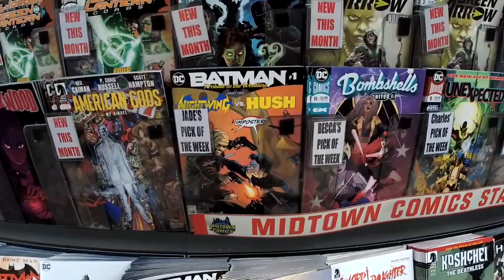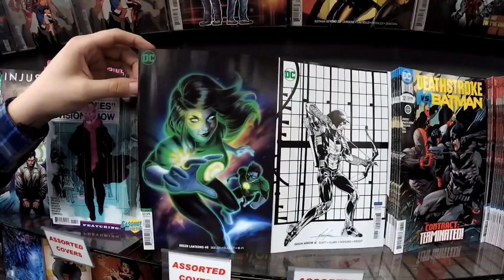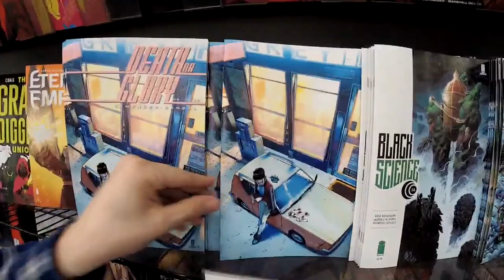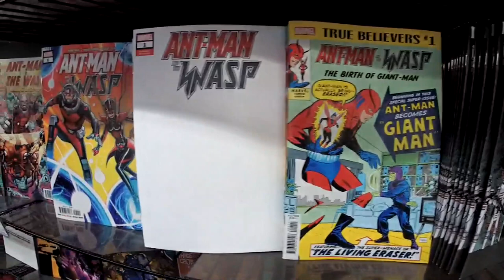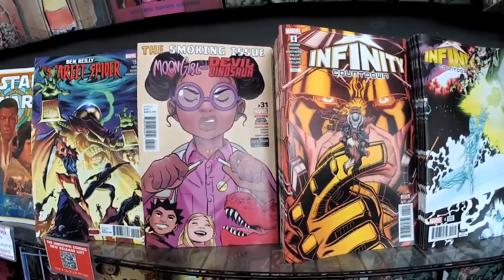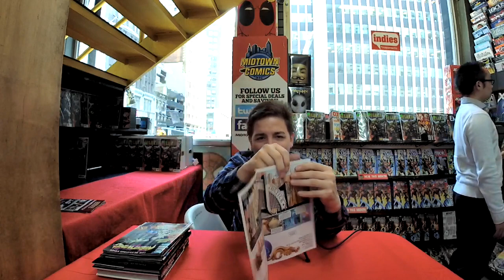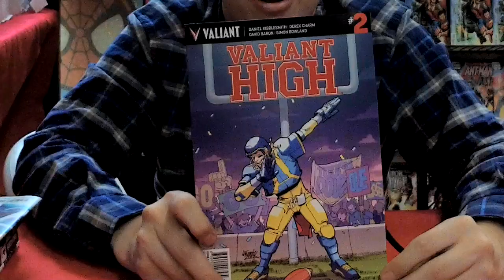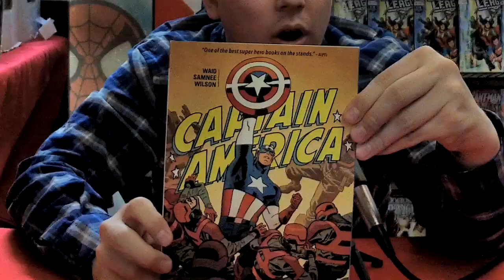Justice League by Scott Snyder, Immortal Hulk, Doctor Strange #1, Deadpool, and more!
Henry shows off some Justice this week as he gives an intimate look at Justice League #1 as well as all the other new releases this week!